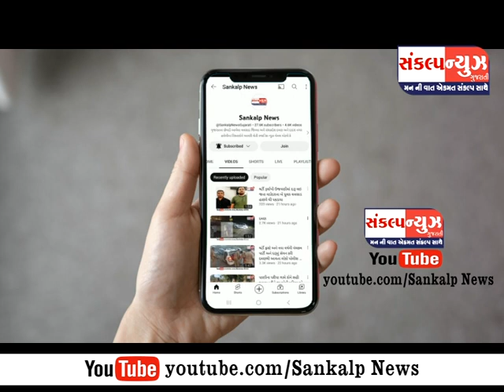પારડી કલસર ચેકપોસ્ટ પર પીકઅપ ટેમ્પામાં રૂ. 2.89 લાખના દારૂ સાથે ઉમરસાડી માછીવાડના ધ્રુપલ નાયક પકડાયો